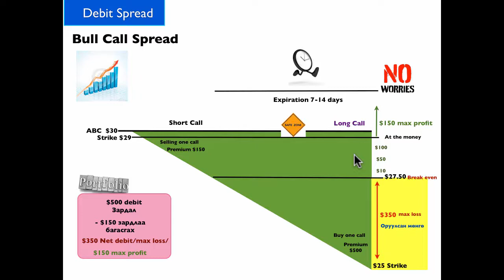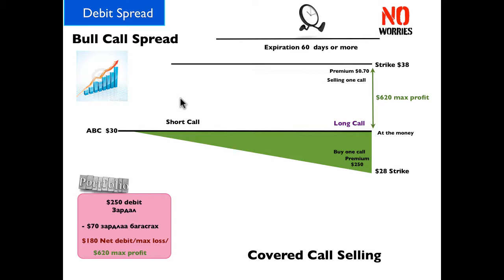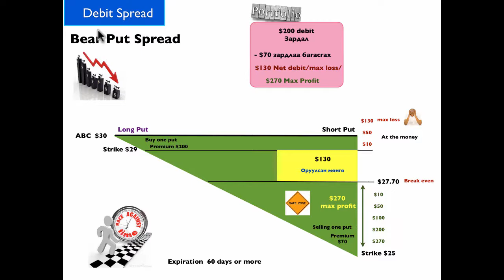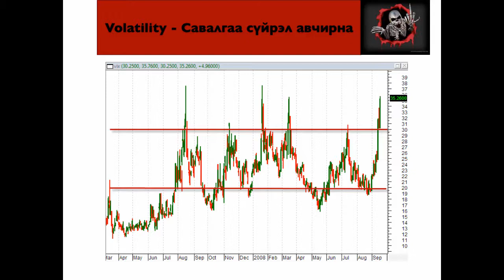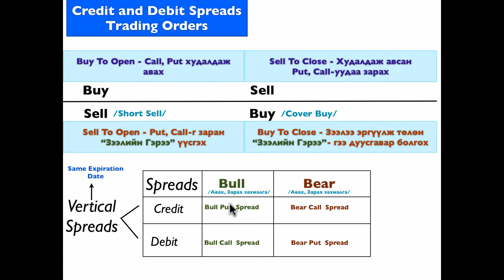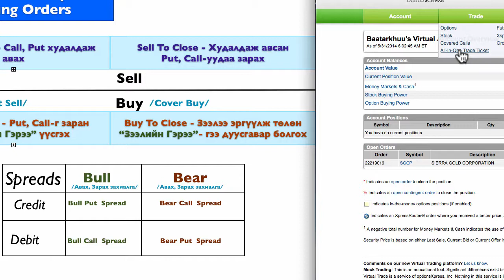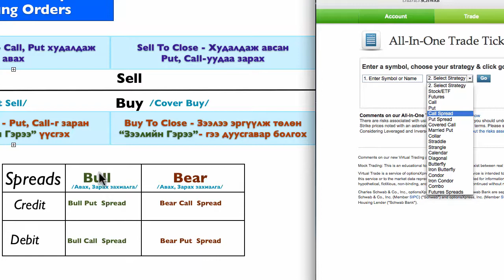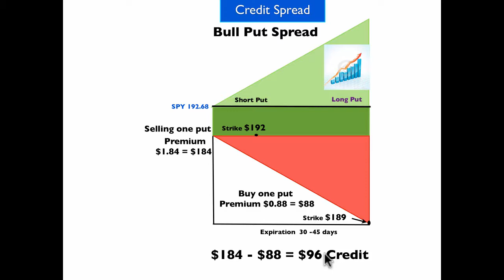Option-н хичээл 21